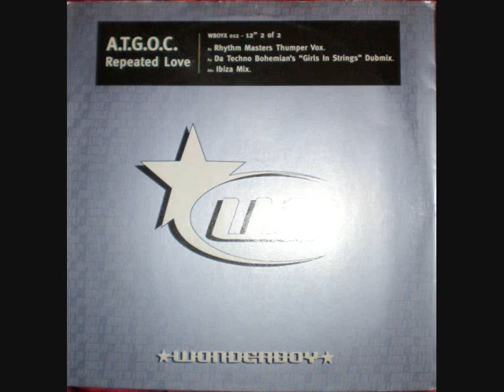A.T.G.O.C. - Repeated Love (Rhythm Masters Thumper Vox Mix)